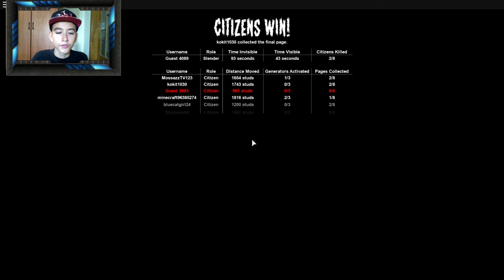Fugim De Slenderman:Roblox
INFORMATII IMPORTANTE

 Server pe care joc:Hypixel

 Textura:Grapeapplesauce

 Nume Minecraft:CrafterYTB

 Program cu care filmez:Zd Soft Screen Recorder

⚫Si daca vă place ceea ce fac nu uita sa te abonezi pentru a fi la curent cu tot ce postez eu zilnic